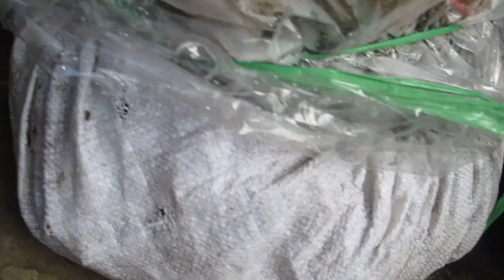Cara Tanam Dan Review Hasil Dongkelan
video kali ini menceritakan cara tanam dan review hasil dongkelan,saya akan menjelaskan cara dan tip menanam berbagai jenis tanaman bonsai dan review pertumbuhan hasil tanam dongkelan bonsai